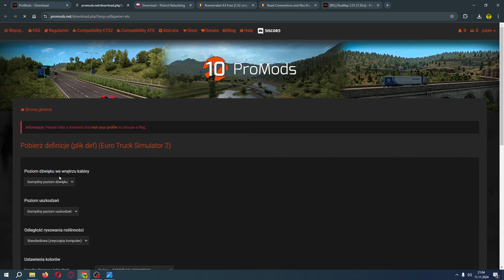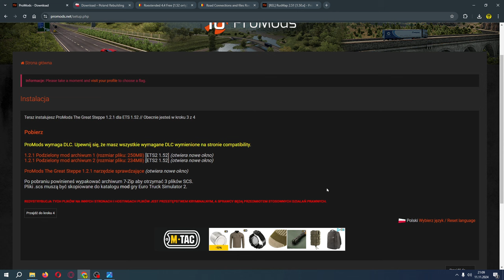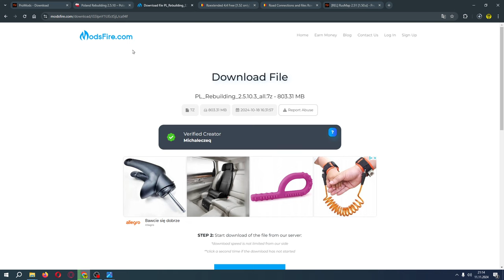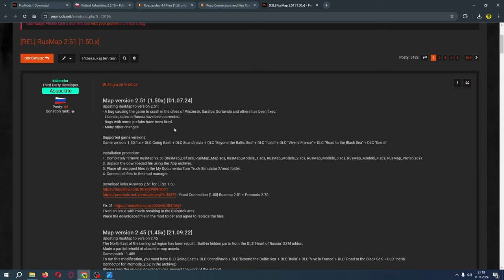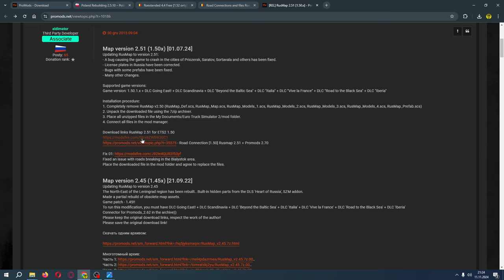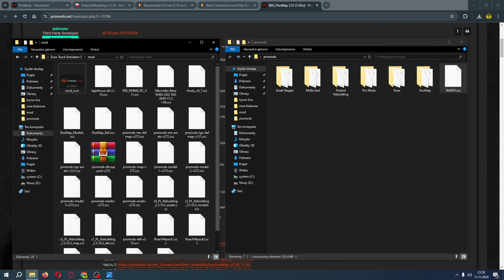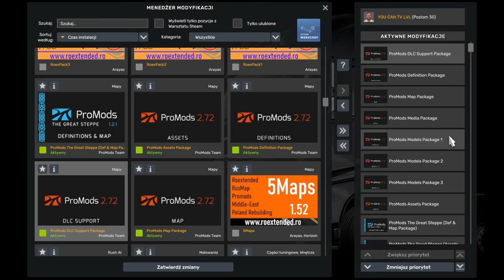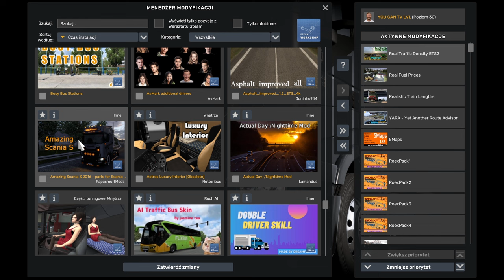PORADNIK ETS 2 v1.52 - Jak zainstalować ProMods, Poland Rebuilding, RusMap, Roex, Great Steppe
Z tego poradnika dowiesz się jak poprawnie zainstalować ProMods dla wersji ETS2 1.52 i jak właściwie ustawić kolejność map Poland Rebuilding, RusMap, Roex, Great Steppe, Midle East?
➡️Koniecznie zostaw suba, aby być na bieżąco z odcinkami z Euro Truck Simulator 2  i nie tylko.

Poniżej linki do pobrania wszystkich modów podanych na filmie:
➡️ ProMods v2.72 (musisz być zalogowany na stronie):